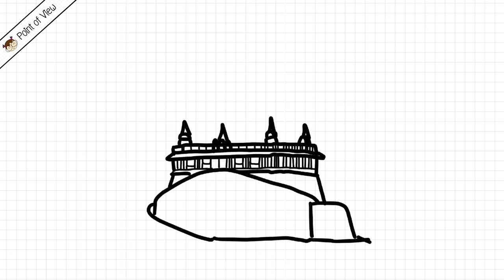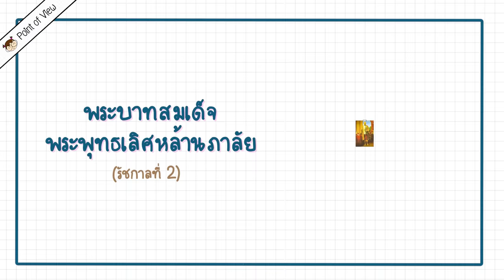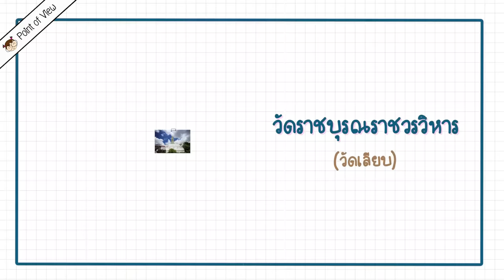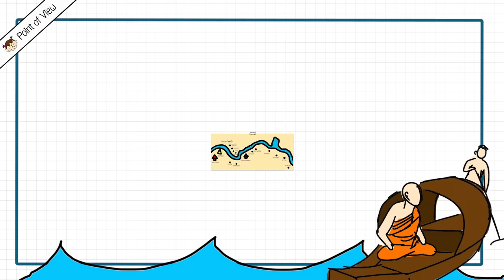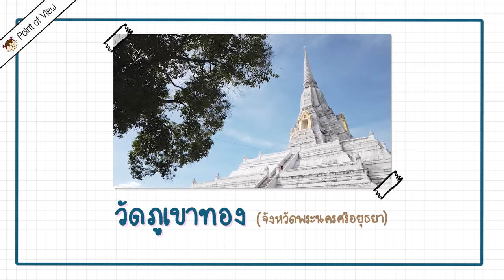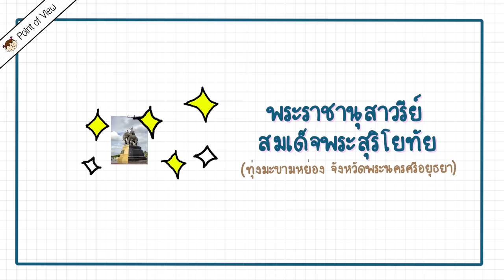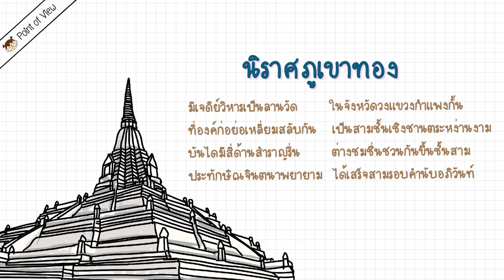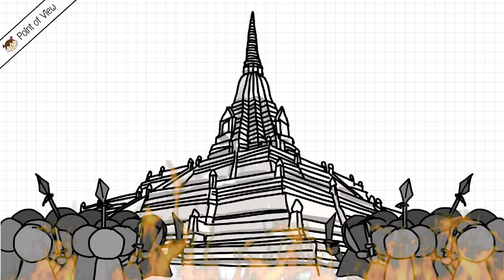ตามรอยนิราศภูเขาทอง อยู่ที่ไหน หน้าตาเป็นยังไง? PointofViewOnTour | Point of View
พาเที่ยวบ้านสุนทรภู่ที่ไม่ได้อยู่ระยอง

แกะรอยเปิดแผนที่ พระอภัยมณีไปไหนมาบ้างในประวัติศาสตร์

ช่วงพิทักษ์, พ. (2019, October 13). สุนทรภู่ต้องร่อนเร่เพราะแก้กลอนรัชกาลที่ 3 !!? ศิลปวัฒนธรรม.

เพิ่งรู้ “ภูเขาทอง” อยุธยา ที่มา “ภูเขาทอง” กรุงเทพฯ. (2022, April 17). ไทยรัฐ ออนไลน์.

ร่างแรกของ “ภูเขาทอง” ไม่ใช่หน้าตาแบบปัจจุบัน. (2018, January 12). ChillBlog.

วัดภูเขาทอง. (n.d.). จังหวัดพระนครศรีอยุธยา.

วัดราชบูรณะราชวรวิหาร (วัดเลียบ).

สุนทรภู่. นิราศภูเขาทอง. พระนคร : โรงพิมพ์พระจันทร์, 2498.

หรือ

Timestamp
ภูเขาทอง
00:00 ทำไมเล่า
00:26 ภูเขาทองอยู่ที่ไหน
02:01 ชีวิตสุนทรภู่
03:55 วัดเลียบ
06:21 นิราศภูเขาทอง
08:25 วัดภูเขาทอง